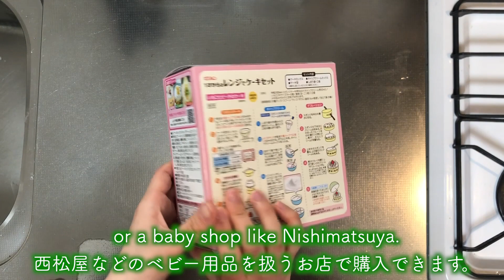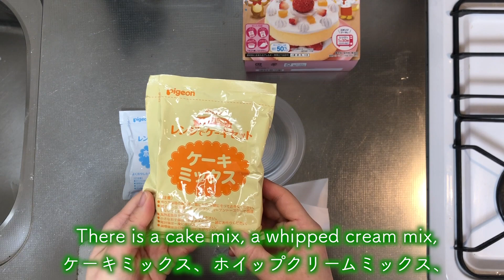【Japanese baby food】Microwave birthday smash cake for 1 year old babies【レンジで簡単！】一歳誕生日ケーキ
💛This video shows how to make a birthday or smash cake for babies.
I use Pigeon microwave cake kit to cook a cake for 1-year-old babies and over.
This can be used not only for birthdays but also for events such as Christmas and Hinamatsuri.
I’ll show how to make a butterfly-shaped strawberry short cake.

🎂Pigeon microwave cake kit for 1-year-old babies and over

⭐️Preparation
* 100ml cold milk
* some fruits

Thank you so much for taking the time to watch this video. I hope you enjoy it.
I’m just a Japanese housewife and a mom who want to be helpful for you.
I’d like to share Japanese cookings which you can try at home.
If you liked this video, make sure to push the like button
If you click on the bell icon, you can be notified when new videos are released.
If you have any comments or questions please post in the comment section.
I hope to see you in my next video.
Take care.

💛この動画では、1歳から食べられる赤ちゃん用のケーキの作り方を紹介しています。
今回は、ピジョンの１才からのレンジでケーキセットを使っています。レンジですぐに作れるので便利です。クリームも甘さ控えめです。
１歳の誕生日用のスマッシュケーキはもちろん、クリスマスやひな祭り、子供の日などのイベントの時にも使えます。
動画では、いちごを使ったちょうちょのデコレーションケーキを作っているので、

🎂ピジョン 1才からのレンジでケーキセット

* 牛乳 100ml
* お好みのフルーツ

💚離乳食の始め方、進め方、調理方法（ゴックン期、モグモグ期、カミカミ期、パクパク期の例）

動画をご覧くださりありがとうございます。楽しんでいただけると幸いです。
私は一児の子育て中、基本ズボラ、時々丁寧な主婦です。
日本に住む外国人の方だけでなく、料理初心者、学生(や留学生)、子供と料理を楽しみたい方などにもお役に立てるような、簡単でおいしい家庭料理を紹介していきたいと思っています。

また次の動画でご縁がありますように。

Happy Mistake
Snack Time